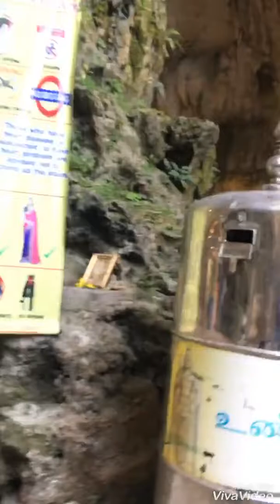Batu Cave 2018 Kuala Lumpur Malaysia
UDC @ Malaysia 2018